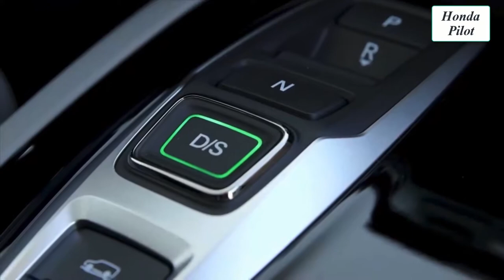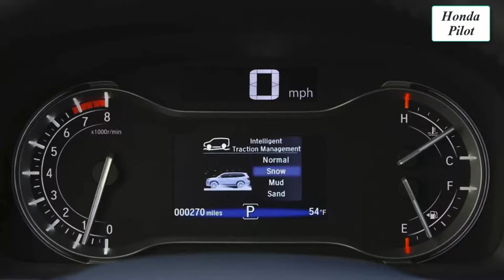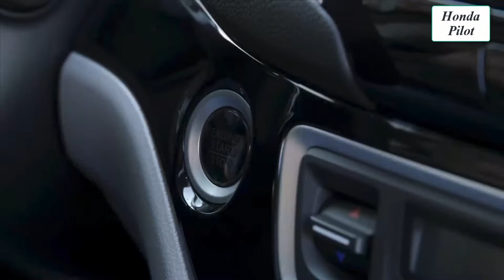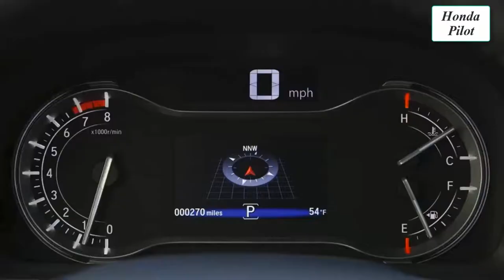2017 Honda Pilot Interior-Exterior and Drive - AutoCar TV NewCar.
2017 Honda Pilot Interior-Exterior and Drive - AutoCar TV NewCar.